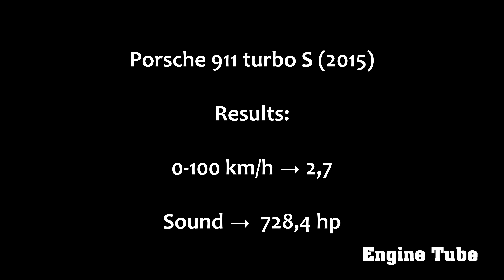730hp Porsche 911 Turbo S 2016 - Dyno, exhaust sound & revs!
Porsche 911 Turbo S 2016 with 730 hp and 0-100 in 2.7 seconds climbed into the dyno make loud revs and multi opening throttle to run! The results were unbelievable! Enjoy!

~Germany know how to make sport cars!~